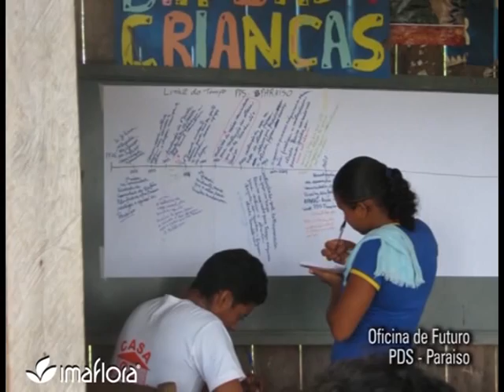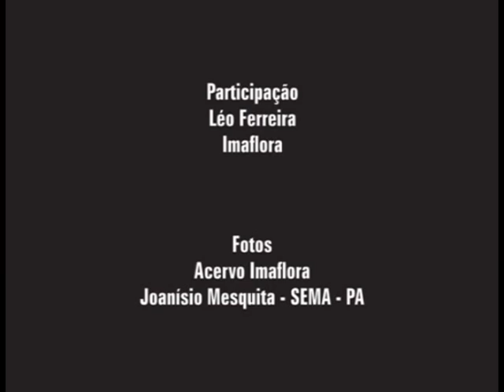Unidades de Conservação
Produzido pelo IMAFLORA